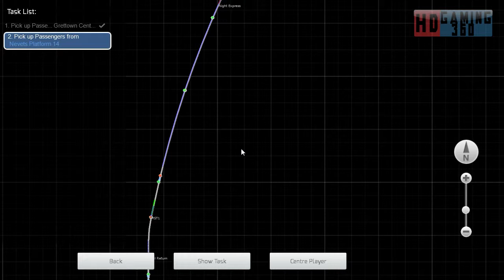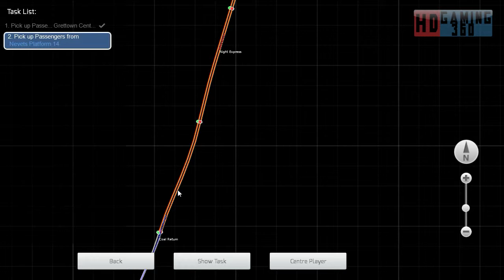Train Simulator 2015 - Workshop Route - Mirco Island - Night Drive Part 2